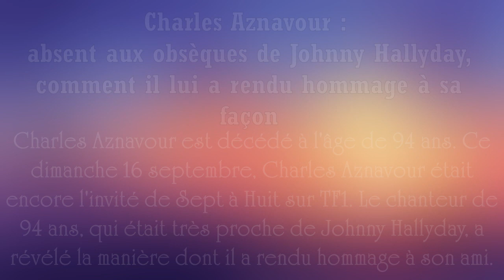L'absent de Charles Aznavour aux obsèques de Johnny Hallyday, comment il lui a rendu hommage à sa fa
Charles Aznavour est décédé à l'âge de 94 ans. Ce dimanche 16 septembre, Charles Aznavour était encore l'invité de Sept à Huit sur TF1. Le chanteur de 94 ans, qui était très proche de Johnny Hallyday, a révélé la manière dont il a rendu hommage à son ami.

Merci pour votre aimable attention
vos remarques et commentaires seront les bienvenue
au revoir
à bientôt .